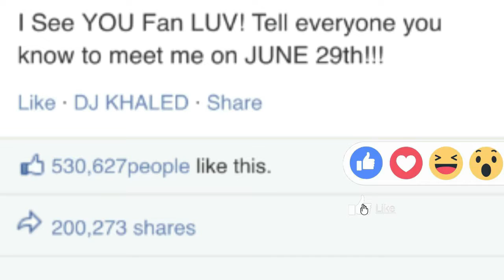IMPACT 17 | JUNE 29 | DJ KHALED HEADLINER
IMPACT is a one of a kind Music, Fashion, Tech, and Art
conference in Miami where you get a chance to interact with industry leaders live and direct. Featuring an in depth discussion with Tech innovators, Fashion Designers & Live Art installations from Miami's most illustrious street artists. Impact Miami will provide an eventful and youthful experience like no other.

goo.gl/IJ0mQf